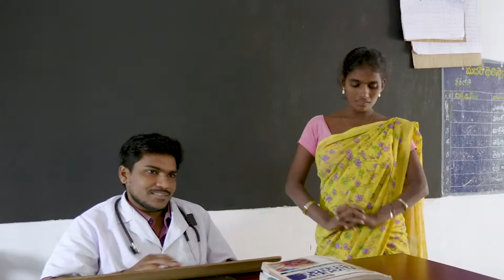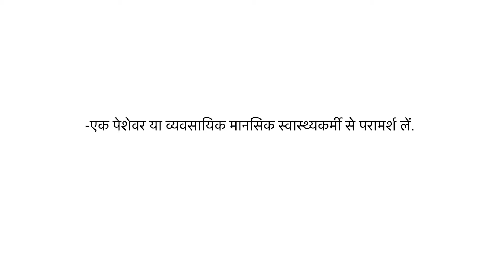Getting the right help to people living with common mental disorders - Hindi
This is the story of Mutualu who has mental health problems. Like many, many other people in India have.  She worries about things she would normally not be concerned about. She has difficulties with concentration, and can easily get very angry. She finds daily life a struggle.

People with mental health issues normally don’t tell anyone about their problems. And this is also the case for Mutualu. She keeps the problems to herself because she is afraid that people would judge her. In her loneliness, she considers taking her own life.

It is this time in Mutualu’s life that an ASHA comes to her house. And this visit changes everything for Mutualu. After asking a lot of questions the ASHA is the first to find out that Mutualu has mental health issues. She tells her that her problems are very very common. Everybody can get them. Rich and poor.

Mutualu’s mental  health problems can  be more manageable if she just gets the right help.  The ASHA tells her not to consult fake doctors or those who practice witchcraft. Instead, she should seek help from a mental health professional.

The ASHA, therefore, arranges a consultation with a doctor.

The doctor diagnoses Mutualu as having depression  and develops a treatment plan. He also talks with her about what she can do in her life to feel better. One of the things the doctor tells her is to not to run away from her problems but to face  them instead. Therefore she has to tell her closest friends and family about it.He said you should eat well, stop thinking and be with everyone.

By following the advice of the doctor, Mutualu  is now on the way to recovery.  problems.

If you have mental health problems, please seek help.
- Consult a mental health professionals
- And talk to your family and friends